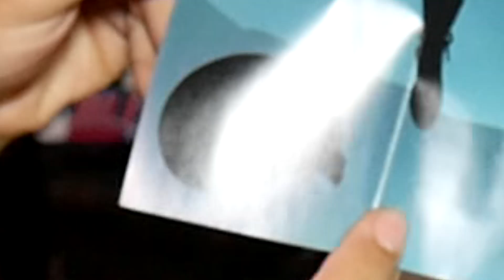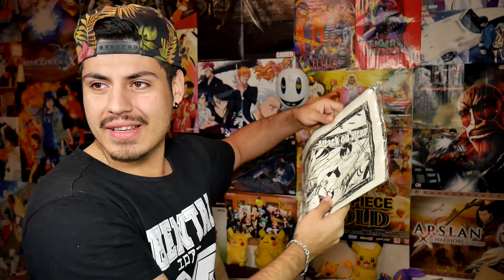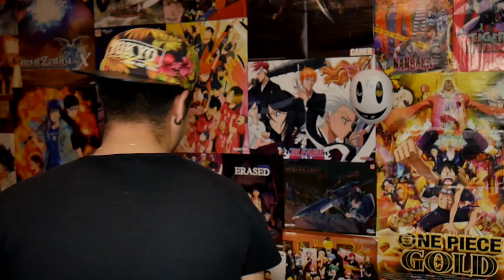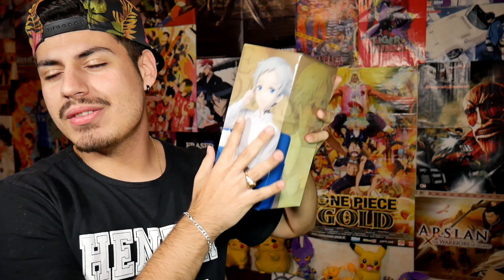UNE NOUVELLE BOX DANS LA FAMILLE !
Tu peux dérouler la Description ! :3

Aujourd'hui !
On ce retrouve pour découvrir la box de Septembre de chez NihonBox ! :3
En espérant que la vidéo vous plaise ! ;D
Sur ce ! BYE ! :3